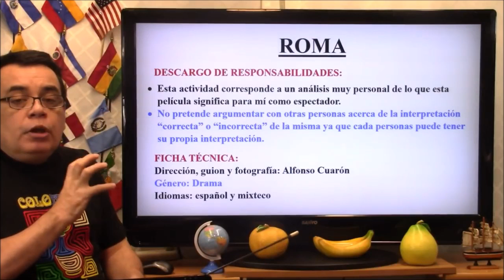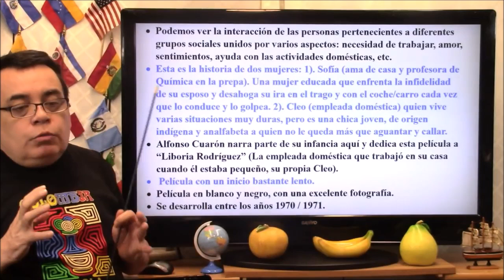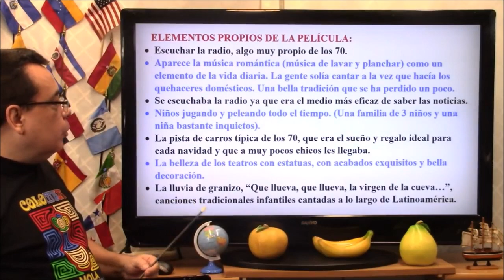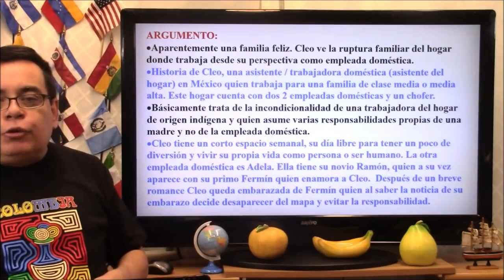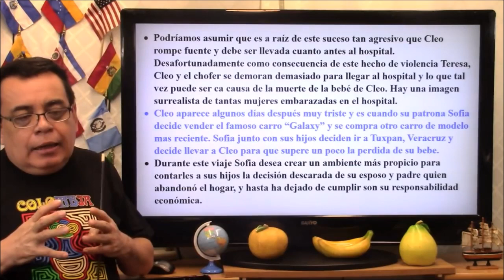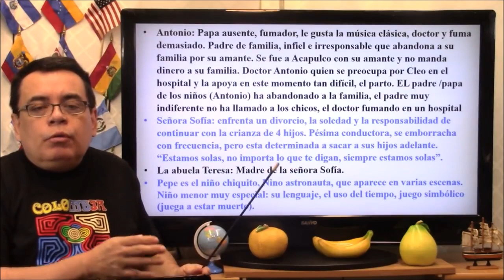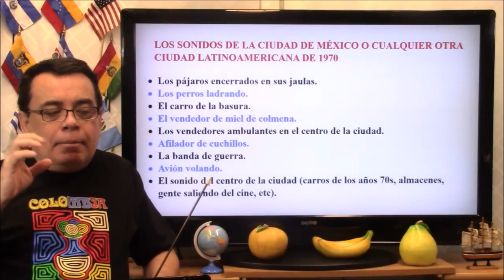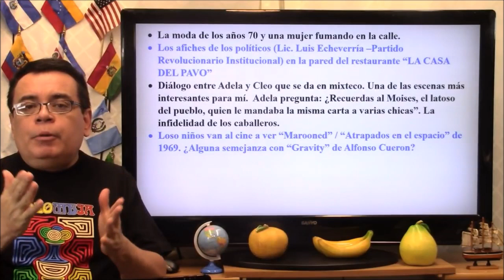RESEÑA DE LA PELICULA "ROMA"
Hoy vamos a hablar un  poco acerca de la película "Roma" nominada a 10 Óscares de la Academia.  Espero que te guste.
CANAL DE ESPAÑOL
 Magicalspanish (Youtube)
 @mymagicalspanish (Facebook)
 @JovenLen (Twitter)
 @ingleswithraul (Facebook)
 @inglés_joven (Twitter)